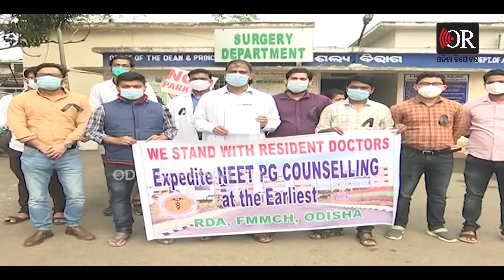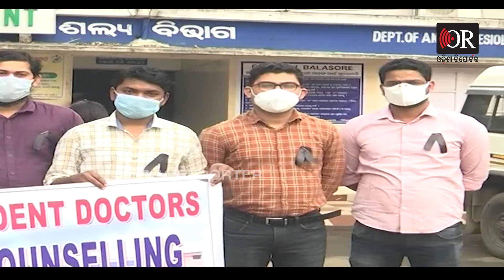ରାସ୍ତାରେ ଡାକ୍ତର ମେଡିକାଲରେ ରୋଗୀ | Odisha Reporter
ଆଜି ବି ରାଜରାସ୍ତାରେ ଚାଲିଛି ଡାକ୍ତରଙ୍କ ଆନ୍ଦୋଳନ। ନିଜ ହକ୍ ଲାଗି ଚାଲିଛି ଲଢେଇ ଓ ବିକ୍ଷୋଭ । ଆଉ ଏହି ଆନ୍ଦୋଳନକୁ ମିଳିଛି ରେସିଡେଣ୍ଟ ଡାକ୍ତର ମହାସଂଘ । ଗତକାଲିଠାରୁ ନିଟ୍ ଓ ପିଜି ନାମ ଲେଖା ପ୍ରସଙ୍ଗକୁ ନେଇ ଡାକ୍ତରଙ୍କ ଆନ୍ଦୋଳନ ଜାରି ରହିଛି।